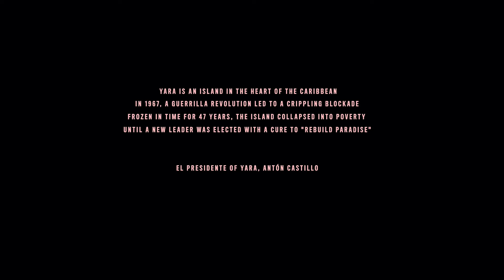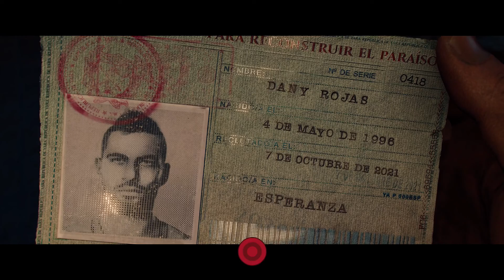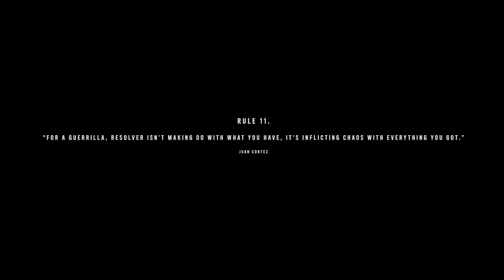Yara - Far Cry 6 Ep.1 (playthrough)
Audio fixed in later episodes